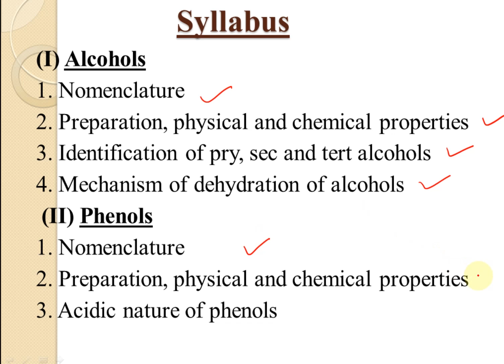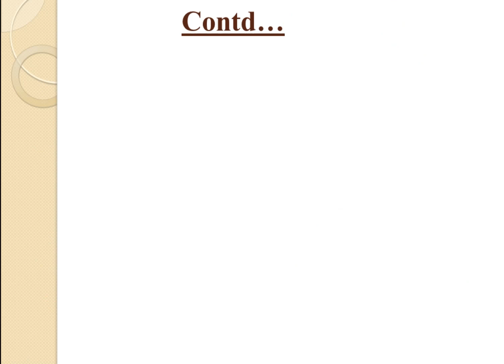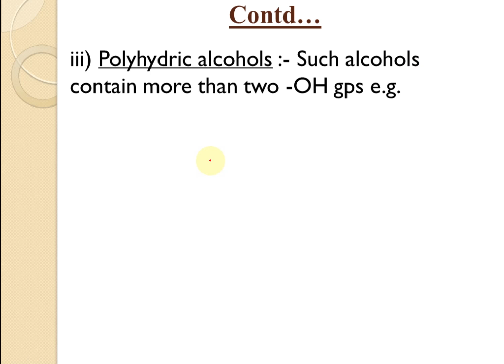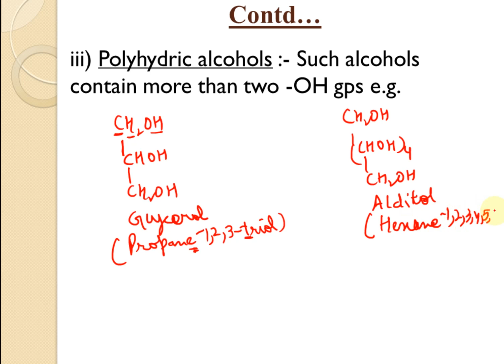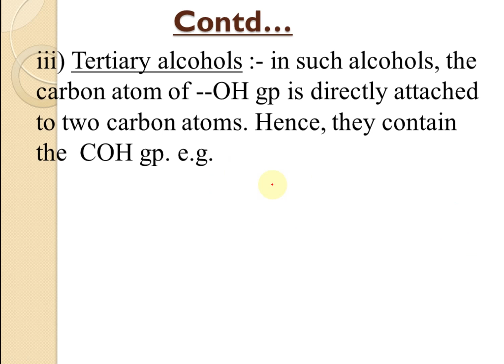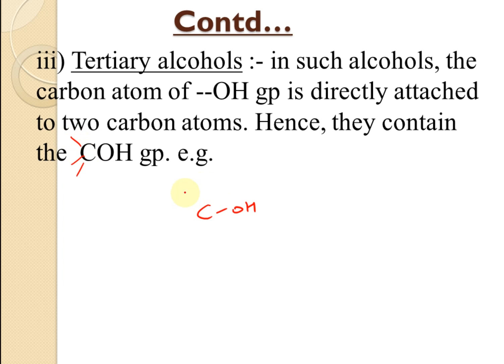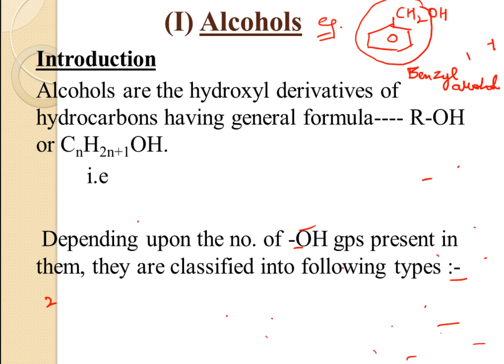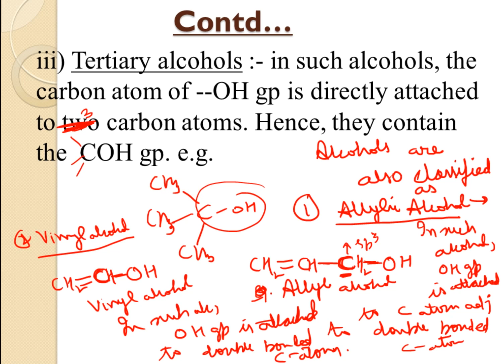Alcohols Phenols and ethers L 1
12th NEET JEEMAINS&ADVANCED BSc IITJAM MSc GATE SET NET in Chemistry